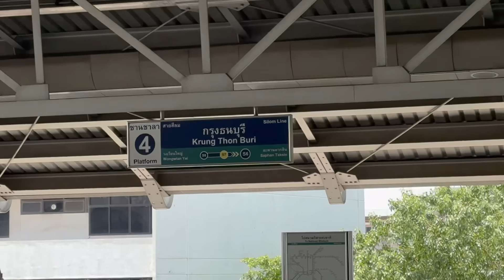東南アジアの大都市を走る"中国製"ゆりかもめ的な列車に乗ってきたけど実際はどうなん？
【BGM】